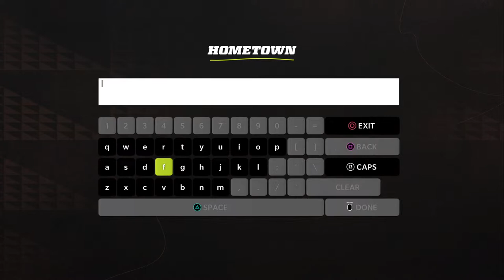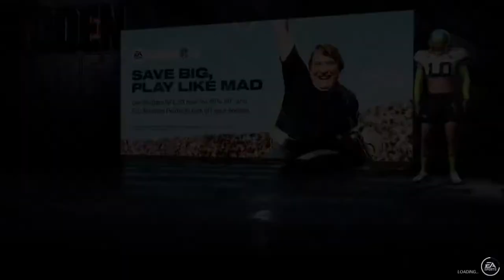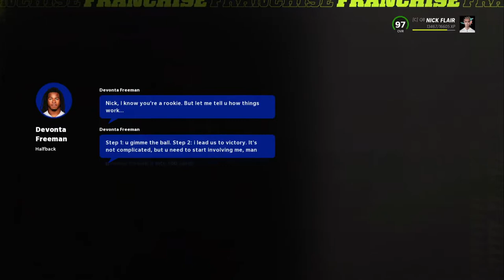Bishop Steele Jr.